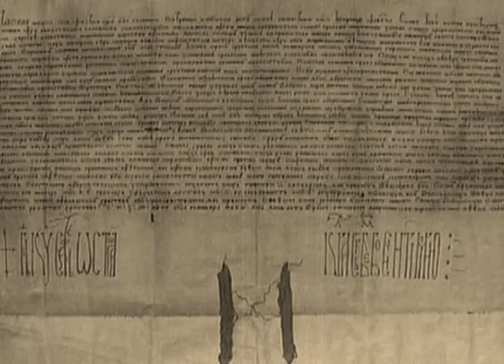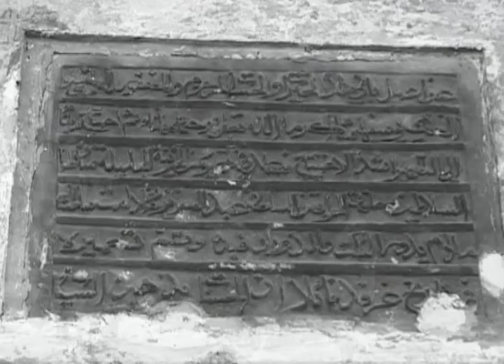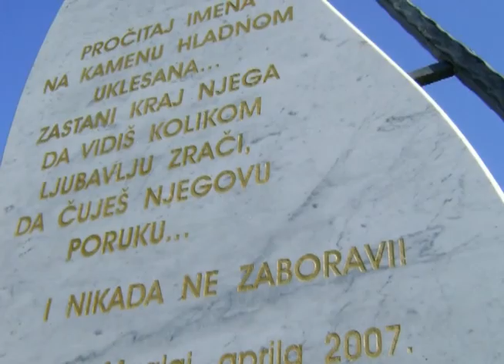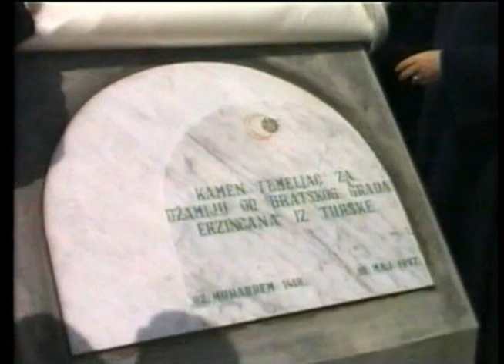MAGOLEL-MAGLAJ oktobar 2011.